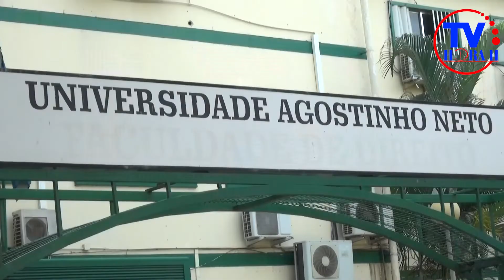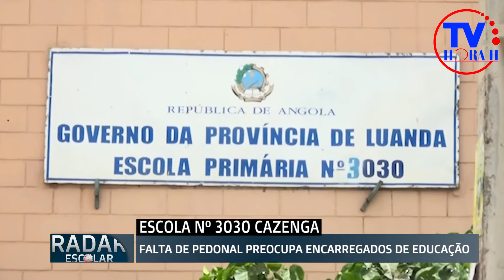RADAR ESCOLAR 1ª Edição 1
RADAR ESCOLAR - O PROPGRAMA QUE RETRATA O DIA-A-A-DIA DAS ESCOLAS DE ANGOLA
Greve_indeterminada_no_Ensino_Superior_Público- Professores voltam a paralisar as actividades.
Alda_Lara Alunos_queixam-se da falta de professores nas disciplinas chaves
Criminalidade_no_bairro_Chimuco- preocupa alunos da escola 5113 em Viana
Estas e outras acompanhe aqui no RADAR ESCOLAR